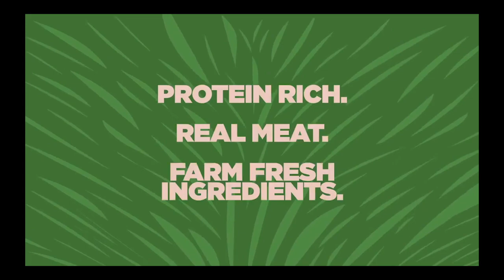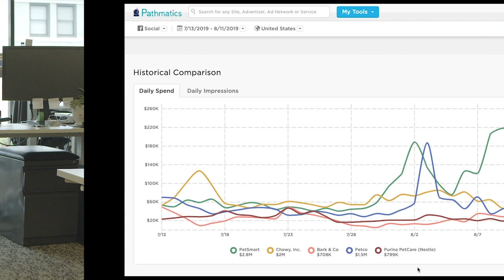Pathmatics Ad Of The Week, Episode #2 - Petco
In our 2nd Episode of "Ad of the Week" our Director of Sales Operations and Chief Dog Officer (CDO) have some strong opinions on which dog food makes you look cool in slo-mo.

About This Ad: M&C Saatchi - LA, Inc. (Agency), Anomaly (Creative Agency), Horizon Media (Media Agency)